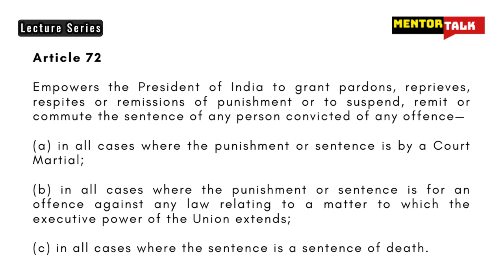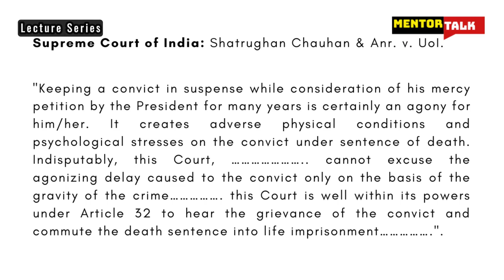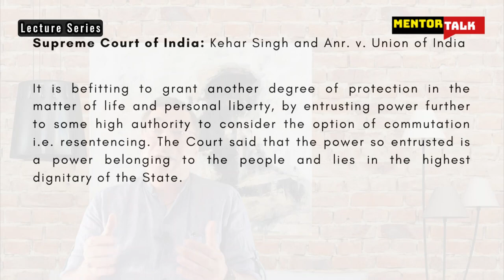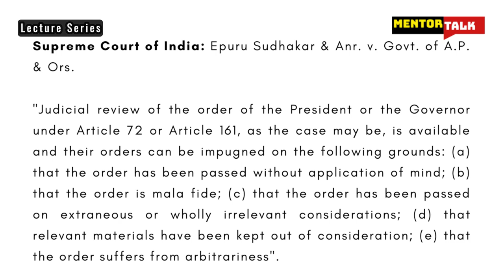Mercy Petition Law In India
The process of mercy petitions in India has always remained a subject of interest and debate. Recently, we found Nirbhaya case convicts moving the President of India for pardoning their death sentence. A convict sentenced by the court of law can make a mercy petition to the President of India as the very last and final constitutional recourse or remedy. Let us try to understand the concept of mercy petition in India.

Article 72 of the Indian Constitution, empowers the President of India to grant pardons, reprieves, respites or remissions of punishment or to suspend, remit or commute the sentence of any person convicted of any offence—
(a) in all cases where the punishment or sentence is by a Court Martial;
(b) in all cases where the punishment or sentence is for an offence against any law relating to a matter to which the executive power of the Union extends;
(c) in all cases where the sentence is a sentence of death.

Correspondingly, the power to grant pardon is conferred upon the Governors of States as well under Article 161 of the Constitution of India. However, the Governor of a State shall have the power to grant pardons, reprieves, respites or remissions of punishment or to suspend, remit or commute the sentence of any person convicted of any offence against any law relating to a matter to which the executive power of the State extends.